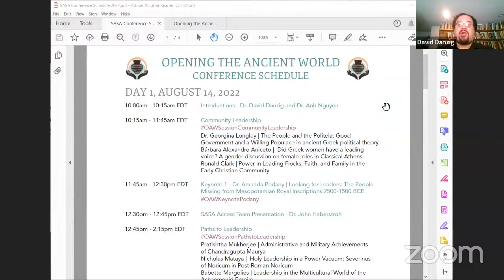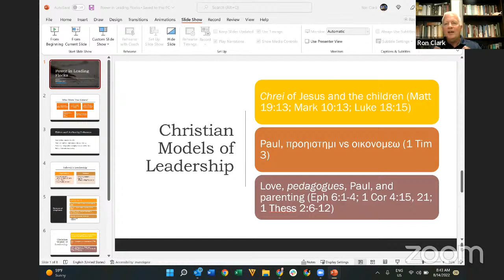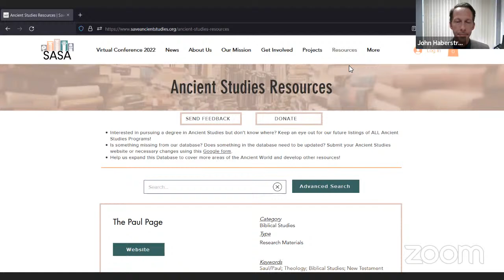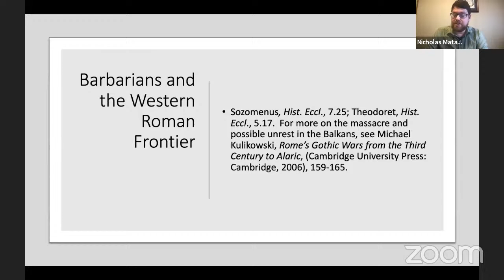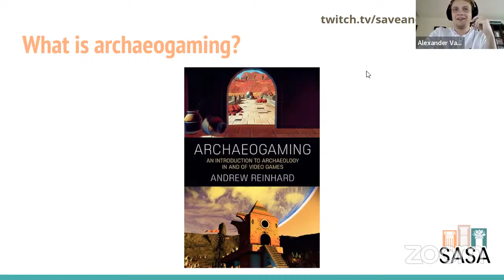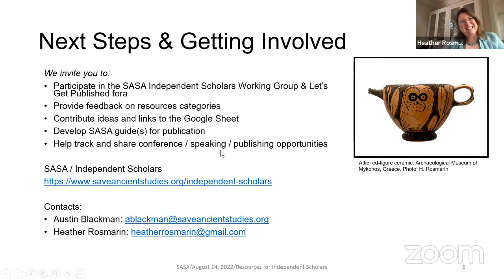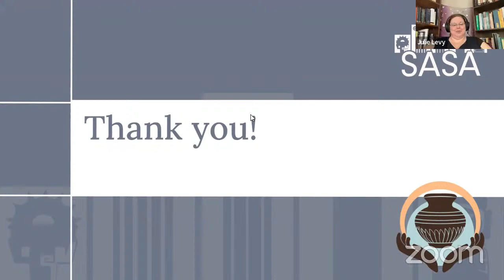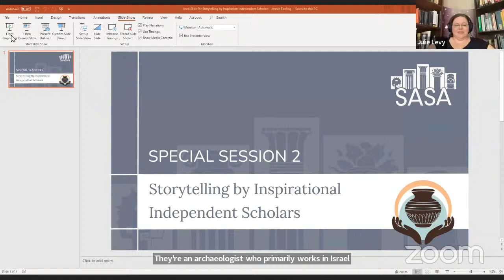SASA Virtual Conference - Opening the Ancient World 2022 - Day 1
Join Save Ancient Studies Alliance for 2 days of academic presentations, August 14-15, 2022, as we learn about "Who Has the Power? Leaders and Leadership in the Ancient World" from a group of wonderful Independent Scholars.

Please submit your questions and comments to the presenters in the chat box wherever you are watching this. These will be posed to the presenters at the discretion of the moderator.

For more information about the conference, go to saveancientstudies.org. And, check out SASA's many projects bringing Ancient Studies to the public.

If you've enjoyed this event, please consider supporting SASA by donating

Thanks to our partners for joining us in livestreaming this conference: Digital Hammurabi, World History Encyclopedia, World of Antiquity, Voices of Ancient Egypt, Per-Hay Studios, By Jove Theatre Company.